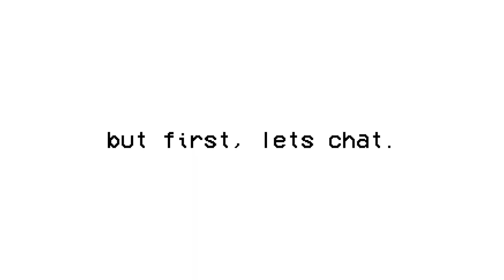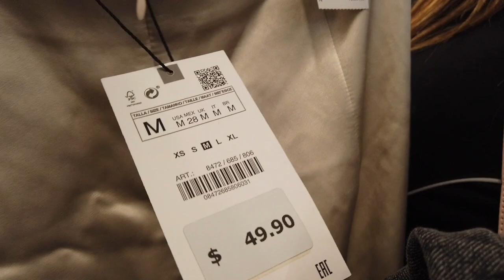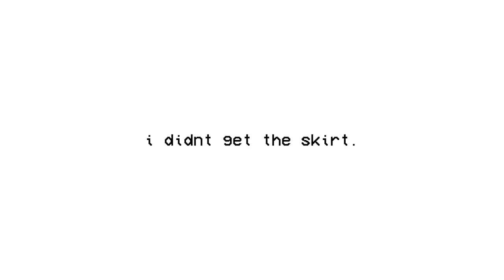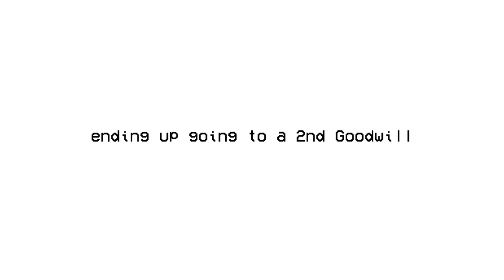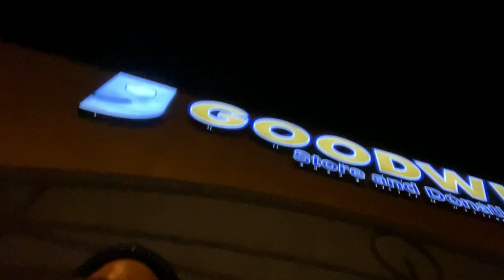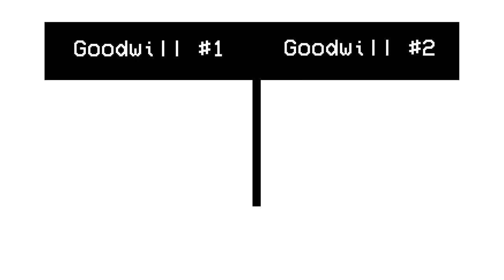HUGE $100 Thrift Haul - Baddie Edition (VLOG) | Yellow Jade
I wanted to spend the day thrifting and decided to bring you guys along.  I haven't been in a while, so I wasn't sure what to expect but I came across some major finds!!